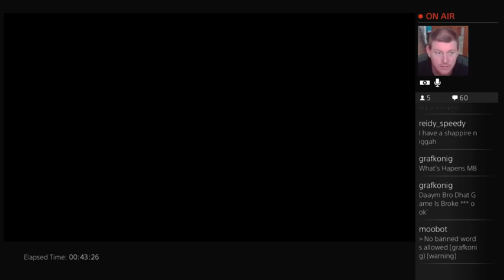I lost everything cooper gets buckets - 3 / 7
The kids playing shootaround after losing my all around superstar power forward.